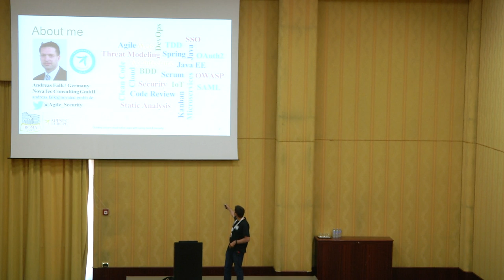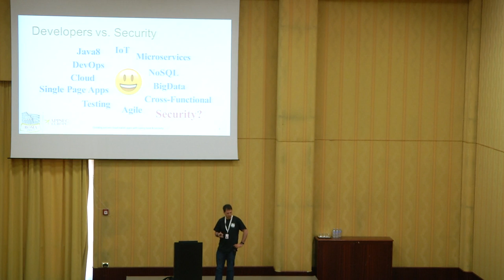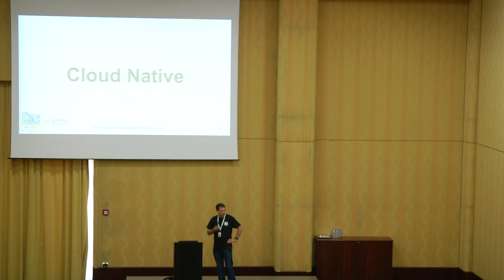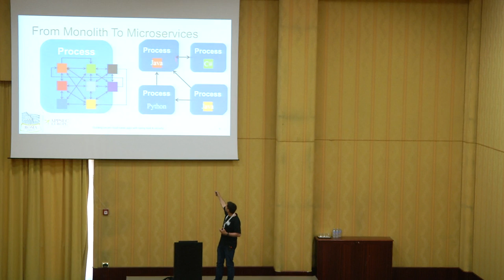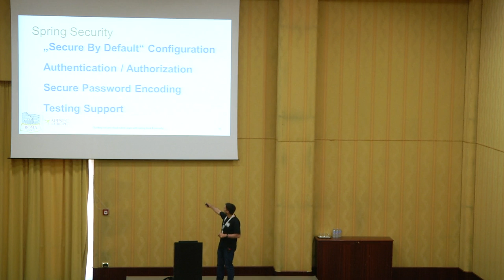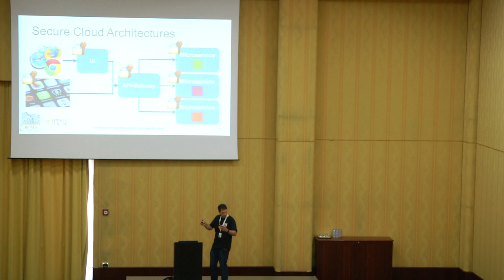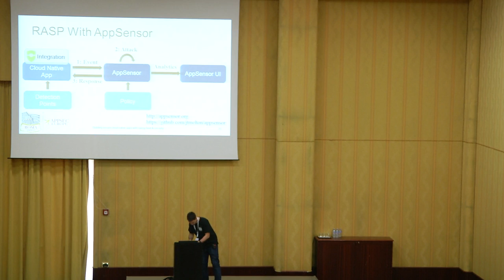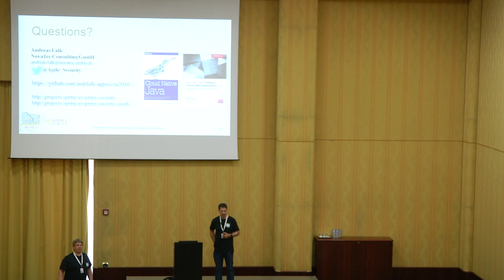AppSecEU 16 - Andreas Falk - Building secure cloud - native applications with spring boot and spring